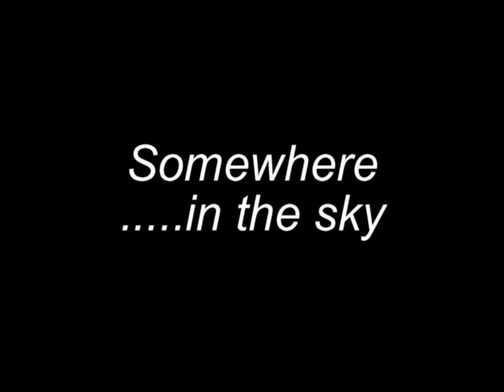The Missing Gnome - Part 3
best one yet :D
-gmod
-valve
-ren and stimpy soundtrack